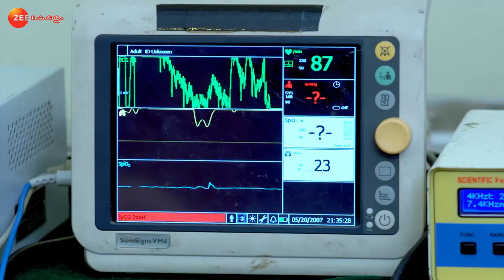Manampole Mangalyam - December 15, 2021 - Ep 243 | Zee Keralam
The police question Vimala. Unnithan gets upset when Nikhil's acts tarnish his name. Prince's condition worsens. Nila becomes worried when Nikhil goes into hiding and she cannot locate him.

Show Name : Mananmpole Magalyam
Producer/Star Cast : Sudeep Karakkat and Arun Devassia Niyas Musaliyar, Meera Nair, Sreekanth

The story revolves around Nila who decides to get her widowed mother-in-law remarried.